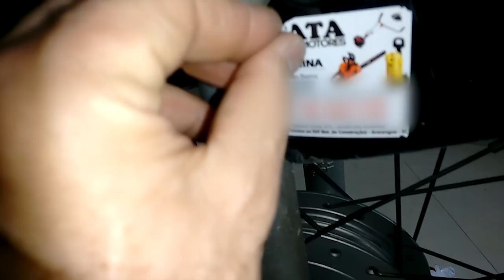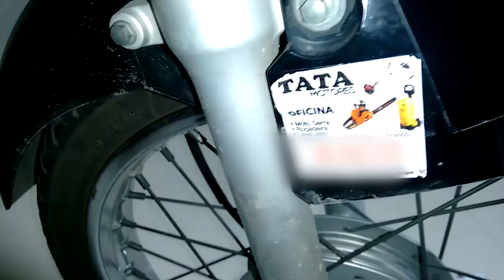Como tirar adesivos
Quem já não passou trabalho tentando tirar adesivos de carro, motos, potes, e não conseguiu? Confira este vídeo ele vai te ajuda.r